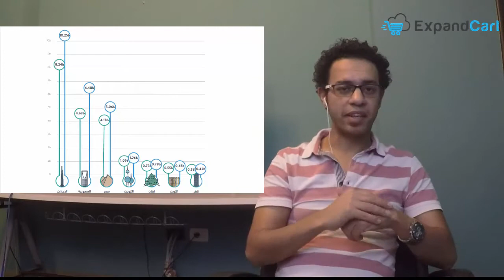مستقبل التجاره الالكترونيه| تعرف علي التطورات المذهله التي تحدث بالفعل في هذا العالم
مستقبل الشحن في التجاره الاكترونيه ، مستقبل التسوق و الدفع و العملات و استخدام ال BitCoin و الحقيقه الافتراضيه VR